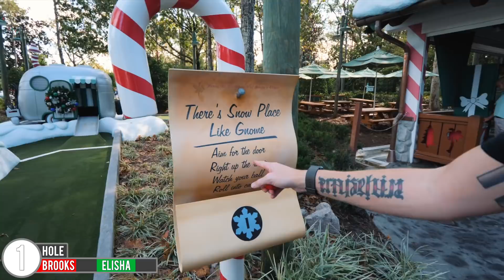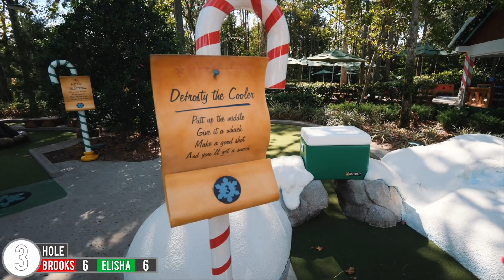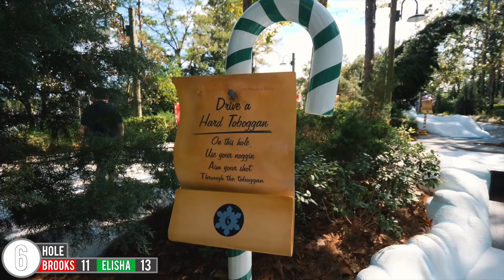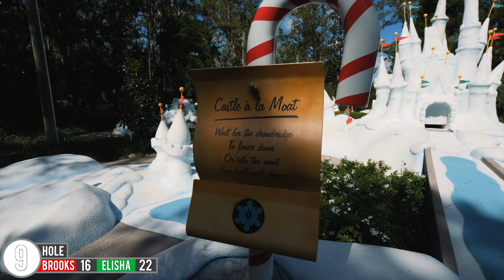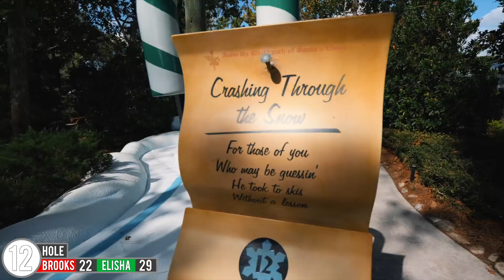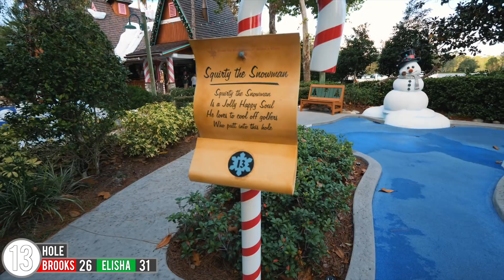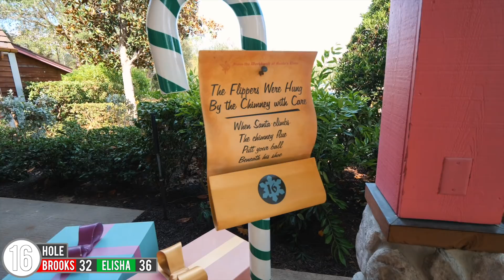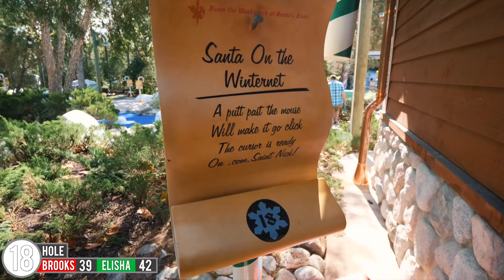ALL THE LUCKY MINI GOLF SHOTS AND HOLE IN ONES AT DISNEY'S WINTER SUMMERLAND! | Brooks Holt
What happens today:
We return to Disney's Winter Summerland Mini Golf course, this time playing the winter side. We get some real lucky hole in ones and lucky shots. Really fun course with some awesome holes.